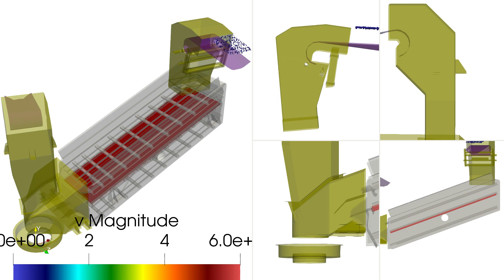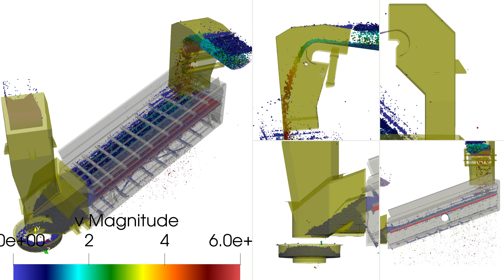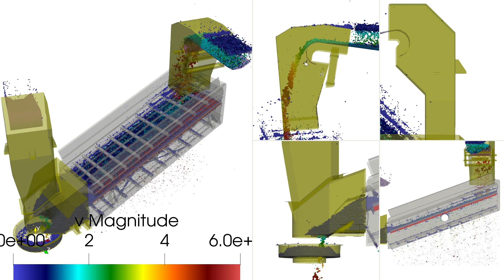Simulação DEM de Sistema de Transferência e Classificação com Peneira Vibratória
1.0 MATERIAIS
Material 01:
• Tipo de Material: Minério de Ferro;
• Ângulo de Repouso: 37º a 40º;
• Ângulo de acomodação: 25º;
• Densidade Aparente: 1600 kg/m³;
• Taxa de inserção de material: 429 ton/h;
• Distribuição granulométrica:
- 54% de partículas de 19 mm;
- 46% de partículas de 38 mm;
Material 02:
• Taxa de inserção de material: 5 ton/h;
• Distribuição granulométrica:
- 100% de partículas de 31,5 mm;

2.0 CONDIÇÕES OPERACIONAIS
• Sistema de unidade: SI;
• Aceleração da gravidade: 9,81 m/s;
• Modelo de Coesão: Simplified Johnson-Kendall-Roberts (SJKR);
• Modelo de atrito: Elastic-Plastic Spring-Dashpot (EPSD2);
• Solver: LIGGGHTS-PUBLIC 3.7;
• Correia no overflow da peneira:
- Velocidade: 1,56 m/s
• Correia:
    - Velocidade: 1,40 m/s
• Peneira
    - Frequência de vibração: 13,72 Hz;
-     Amplitude de vibração: 9mm;